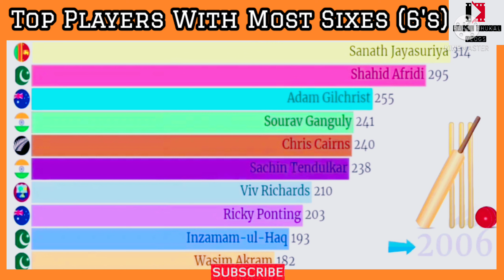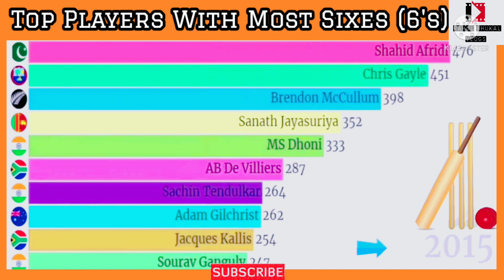Top Players With Most Sixes in The World // Ranking EP# // Rahul Bhukal Vlogs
rahulbhukal

Namashkaar SatshriAkal Salam & JaiHind Dosto
I am Rahul Bhukal From Jind(Haryana)
By Passion I am a youtuber
I also run a business of Mobiles and Mobile Accessories.

All Mobile Phones(branded), Earphones, Charger, Data Cable, Headphones,otgs, AUX Cables, Speakers, Screen Guards are available at our Store.

" Rahul Bhukal Studio "

I am Food Lover Also
So i cook food and also make cooking videos (detailed recipe videos). You can also try some by watching my videos from RBV Foodie Playlist on my channel.

I love to ride and record some amazing videos
Nature Feilds Roads Mountains almost everything I record when i am riding.

I do motovlogs as Well as Vlogs.
and I love this things most.

** Aap logo ko yaha milayngay

Rahul Bhukal Vlogs
Rahul Bhukal Vlogs
Rahul Bhukal Vlogs
** MXTAKATAK **
Rahul Bhukal Vlogs
Id:- @nera2603
** ROSPO **
Rahul Bhukal
Id:- @RahulBhukal1406
** ZILLI **
Rahul Bhukal
Id:- @rahul_bhukal
Rahul Bhukal
Id:- @rahulbhukal26
** SNACKVIDEO **
Rahul Bhukal
Id:- Rahulbhukalvlogs
** MOJ **
Rahul Bhukal Vlogs
Id:- @rahul_bhukal